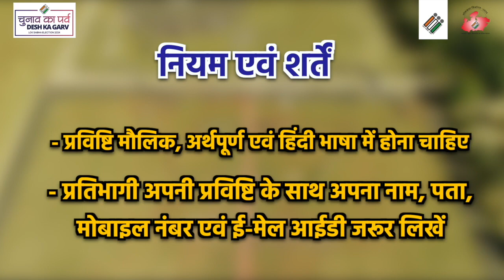loksabhaelection2024 प्रत्येक वोट जरूरी है विषय पर लिखें स्लोगन, जीतें पुरस्कार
SVEEP2024 अंतर्गत 'राज्य स्तरीय स्लोगन प्रतियोगिता'

➡️“प्रत्येक वोट जरूरी है” विषय पर लिखें स्लोगन और जीतें आकर्षक पुरस्कार

🏆पुरस्कार

प्रथम   ₹𝟓𝟏 हजार
द्वितीय ₹ 𝟐𝟏हजार
तृतीय   ₹𝟏𝟏 हजार

🗓️अंतिम तिथि - 25 अप्रैल